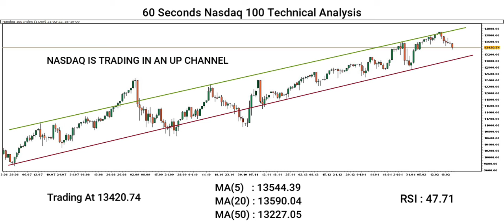[NASDAQ] Technical Analysis with Trade Signals By Capital Street FX - February 22, 2021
Here is our NASDAQ 100 forecast! Is the NASDAQ 100 uptrend ending, or is there still more room for the Dollar to rise? Let’s find out.

Do you agree with this NASDAQ 100 analysis? Use the comments section and share how you’re trading this popular forex pair and what your NASDAQ 100 outlook is!

Share the video with someone who might benefit from this analysis forecast.